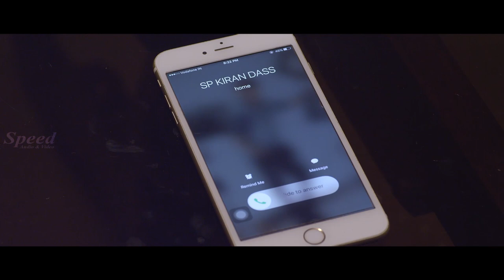Narain Crime Thriller Movie scenes Dubbed in Telugu | Shanavas Shanu | Suresh Sankar | South Indian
Movie title : Police Junior
Direction, Story & Screenplay : Suresh Sankar
Art Direction by : Sreekumar Poochakkal
Dialogue Writer by : Suresh Pathissery
Film Editing by : P.C. Mohanan
Cinematography by : Sasi Ramakrishna
Like ✔ Comment✔ Tag ✔ Share ✔